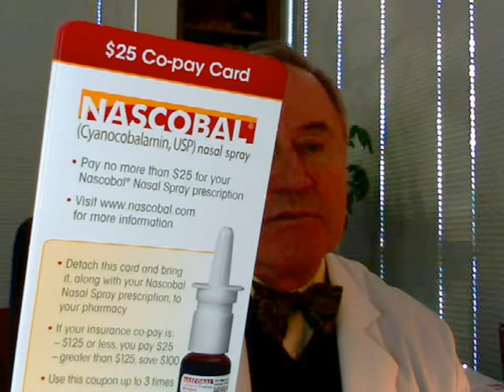Multiple ways to get Vitamin B12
Dr. Joe talks about B12 and the various ways to get it into your system.